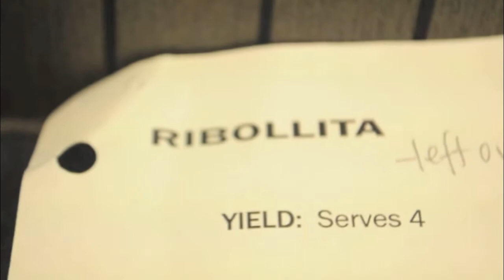Ribollita-Italian Soup 2012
A beautiful night for Soup

Song:
Fleet Foxes- Montezuma